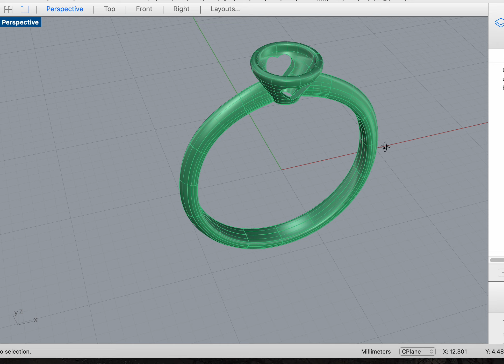Beautiful Ring Design